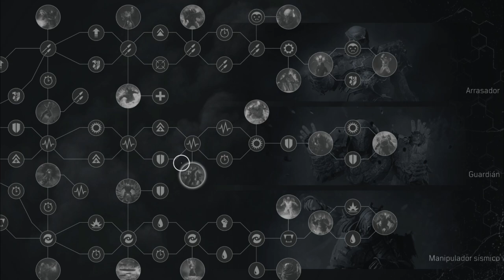Cual es la MEJOR CLASE para EMPEZAR : COMO JUGAR Outriders Tutorial Español - Guia Inicio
Bienvenidos al nuevo tutorial para saber cuál es la mejor clase para empezar en Outrider. Un tutorial para aprender los mejores consejos y así poder elegir a tu clase incial.